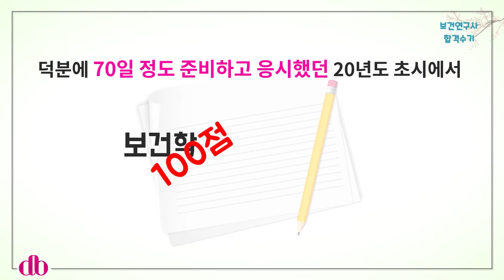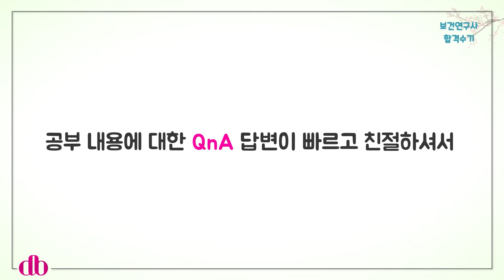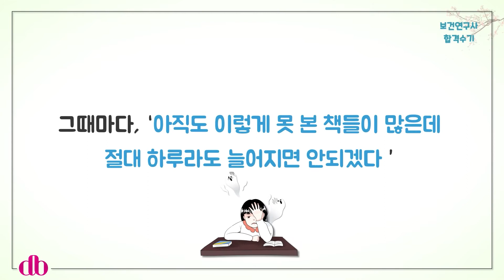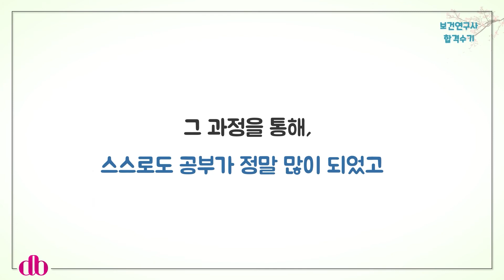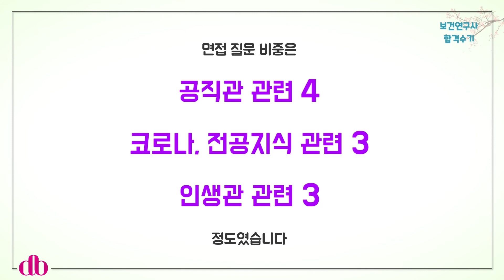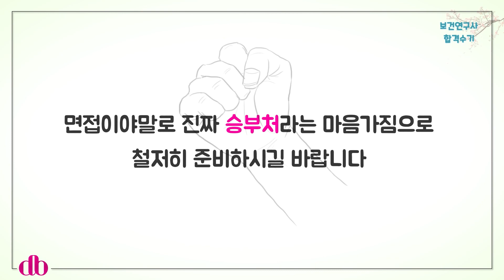보건연구사 합격수기 / 역학, 보건학 공부 방법. 김희영 교수 추천이유.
보건연구사 시험 최종합격자가 제공해주신 합격수기 내용입니다.
공부 방법과 역학, 보건학 강의 선택. 왜 샘플강의를 꼭 비교해야 했는지.
김희영 교수님의 장점. 🥰